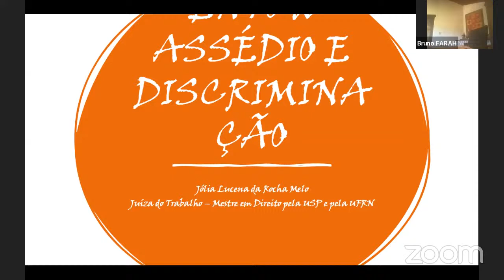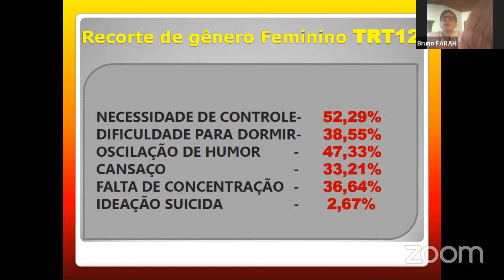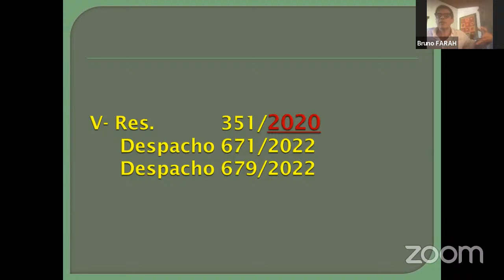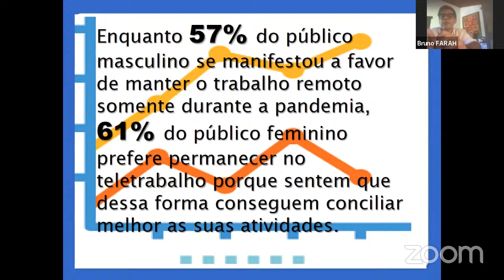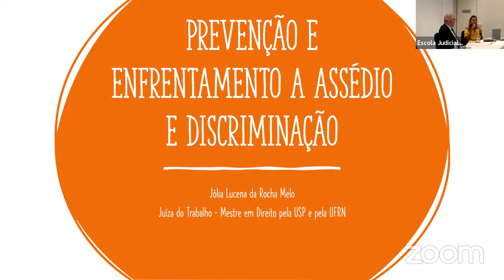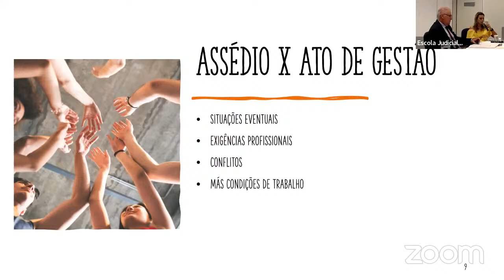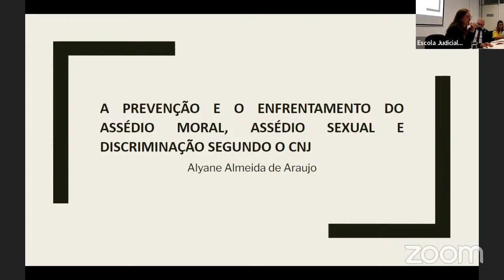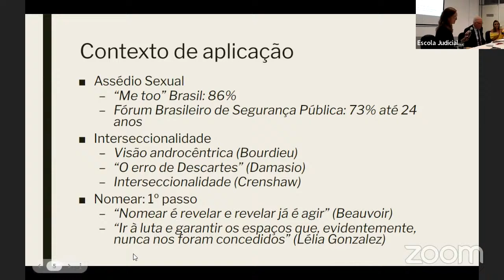Seminário Assédio Moral, Assédio Sexual e Discriminação